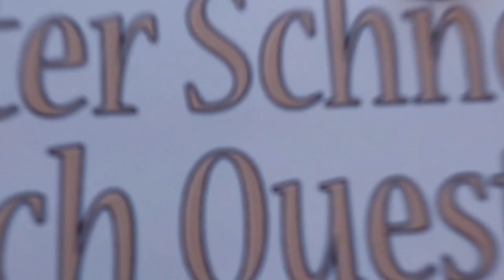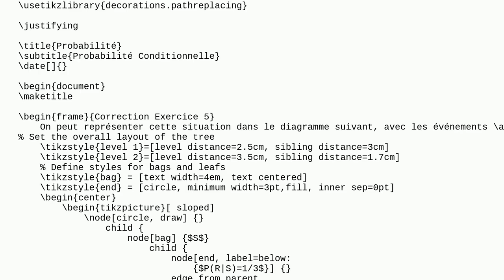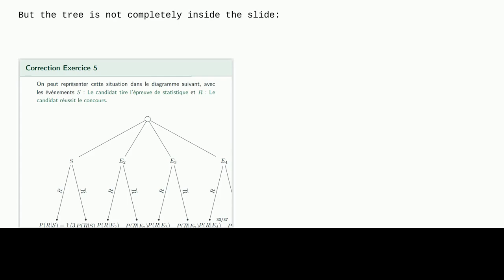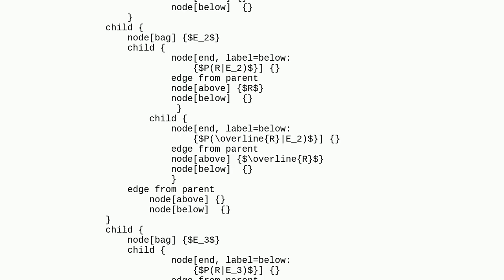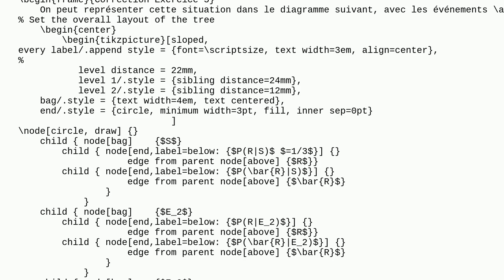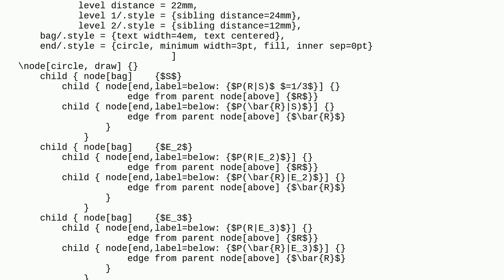Tex: How to center a TikZ tree in a Beamer slide?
How to center a TikZ tree in a Beamer slide?

A special thanks goes out to the community

  tikz-trees trees beamer-metropolis beamer